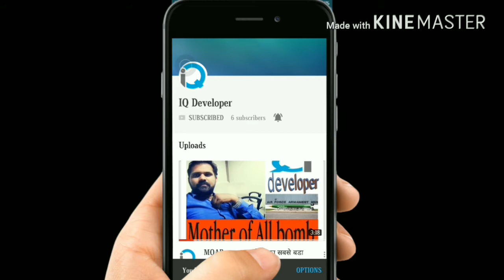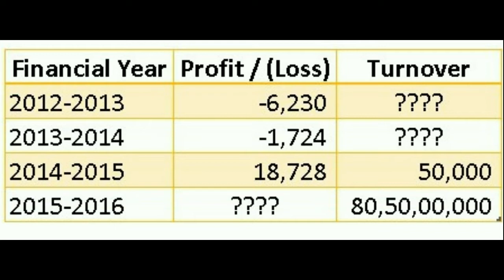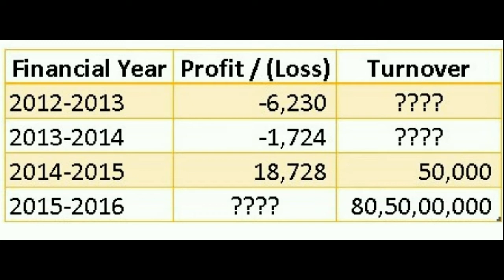कहानी अमित शाह के पुत्र जय शाह की कंपनी की "The golden touch Jay amit Shah"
JAy Amit Saha Temple Enterprises
din Ravivar ,The wire name ki website lekhak aur jornlist Roini sing aati hai ek dhamake ke daar Article ke sath The golden touch of Jay Amit Shah,
Naam me kya rkaha hai,  Lekin iss naam  Jay Sahah me bahut kuch rakha hai,kyonki ye putra hai BJP Party president Amit Sahah.Aur Sayad ye ek mauka hai aub tak bhrastachar mukt BJP ko gherne ka vipach ke dwara.

Kya hai iss article me sansanikhej aaye jante hai aur kya kahan hai BJp ka Iske baare me.